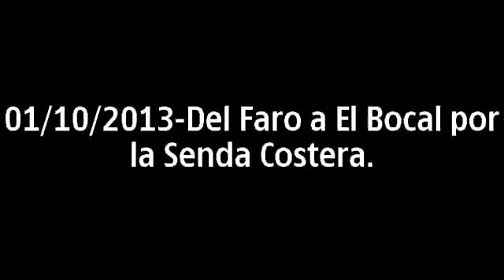01/10/2013-Del Faro a El Bocal por la Senda Costera.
01/10/2013-Del Faro a El Bocal por la Senda Costera.